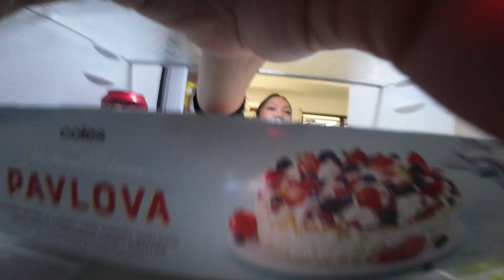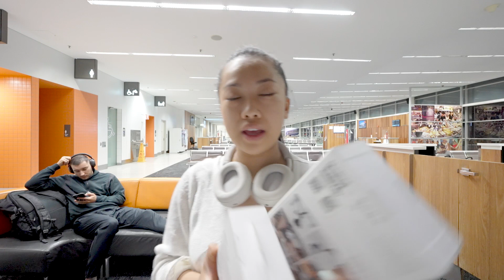Living in Sydney | Christmas vlog 🎄, back in Adelaide, noche buena with the family, vlogmas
Living alone in Sydney, Australia ~

... except in this vlog we're back in Adelaide visiting the family for the Christmas holidays! Join us for noche buena + house update

Merry Christmas my youtube fam, appreciate you more than you know ❤️

0:00​ intro